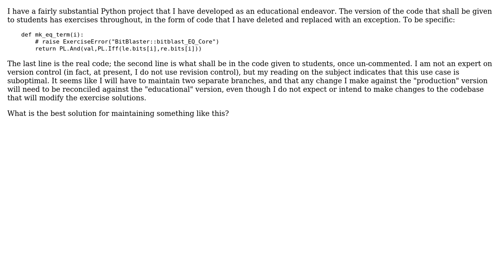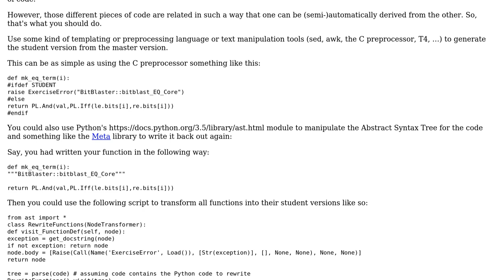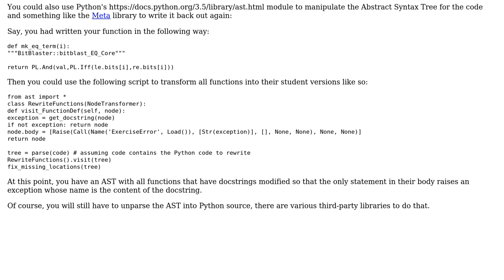Software Engineering: Version control for code that contains student exercises (2 Solutions!!)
Software Engineering: Version control for code that contains student exercises

With thanks & praise to God, and with thanks to the many people who have made this project possible! | Content (except music & images) licensed under CC BY-SA | Music | Images & others | With thanks to user Syzygy user Jorg W Mittag user dogsgod and the Stack Exchange Network Trademarks are property of their respective owners. You are responsible for your own actions.